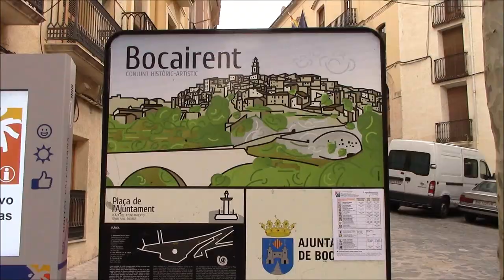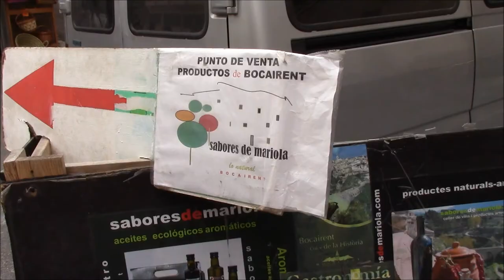BARRANC DELS TARONGERS- BOCAIRENT